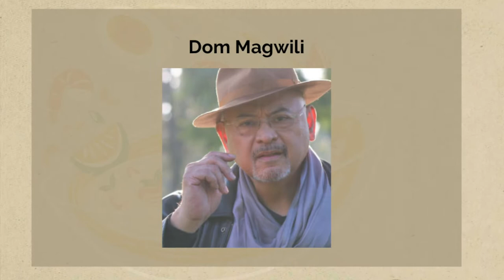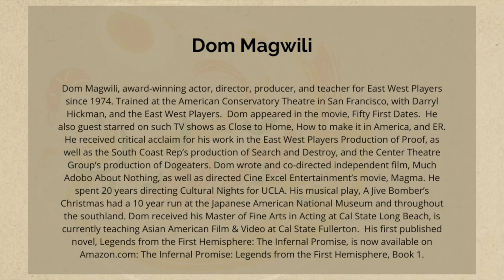LBPL x Women Who Submit: AAPI Stories featuring Dom Magwili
LBPL has teamed up with literary nonprofit Women Who Submit (WWS) to present to you "I'M FROM HERE", a video series honoring AAPI voices and stories. In this last installment, Dom Magwili reads from his book The Infernal Promise: Legends from the First Hemisphere, Book 1

Author bio:
Dom Magwili, award-winning actor, director, producer, and teacher for East West Players since 1974. Trained at the American Conservatory Theatre in San Francisco, with Darryl Hickman, and the East West Players.  Dom appeared in the movie, Fifty First Dates.  He also guest starred on such TV shows as Close to Home, How to make it in America, and ER. He received critical acclaim for his work in the East West Players Production of Proof, as well as the South Coast Rep’s production of Search and Destroy, and the Center Theatre Group’s production of Dogeaters. Dom wrote and co-directed independent film, Much Adobo About Nothing, as well as directed Cine Excel Entertainment’s movie, Magma. He spent 20 years directing Cultural Nights for UCLA. His musical play, A Jive Bomber’s Christmas had a 10 year run at the Japanese American National Museum and throughout the southland. Dom received his Master of Fine Arts in Acting at Cal State Long Beach, is currently teaching Asian American Film & Video at Cal State Fullerton.